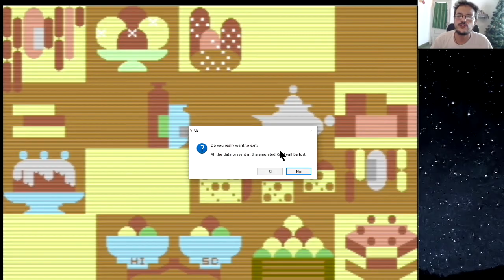Caesar the Cat - (Commodore 64 - 1983) // Primitivo y entrañable juego de C-64, con temática felina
El juego que jugaba mi madre, allá por 1986! Lo se, porque lo vi!

En Instagram van a encontrar lo mismo que aquí, pero mas resumido... en realidad, van a encontrar mas cosas, platillos culinarios cocinados por vuestro servidor, arte digital, etc.  Denle nomás! -